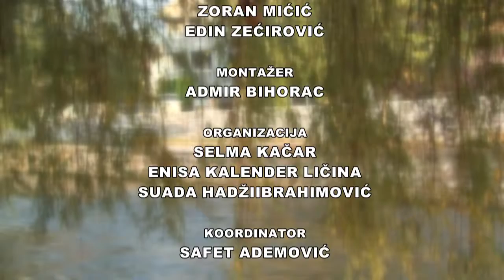Zastor 6. emisija